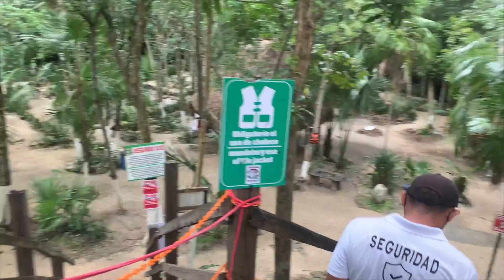Visiting CENOTES all day long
Visited 3 cenotes in one shot...(IN AND OUT)...
A full day of cenotes with friends!